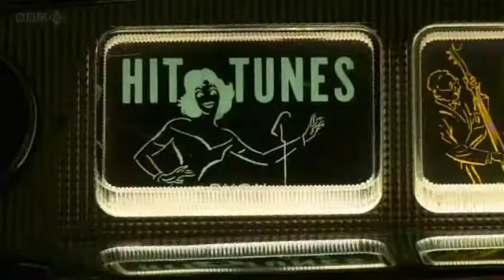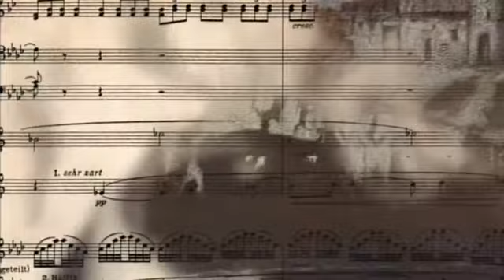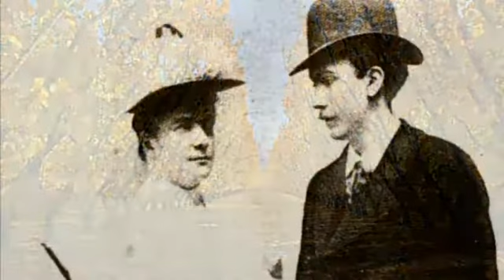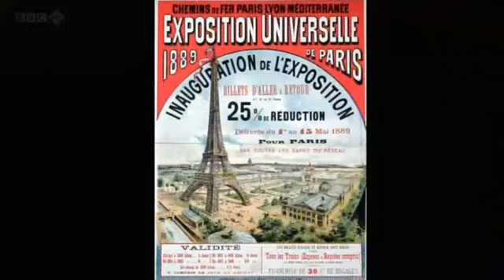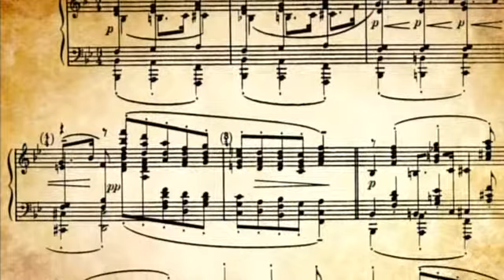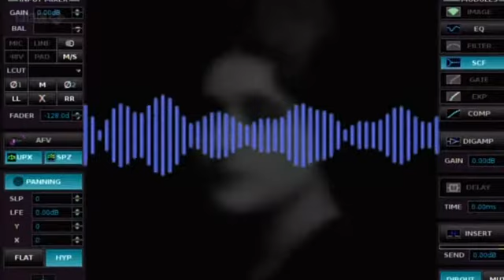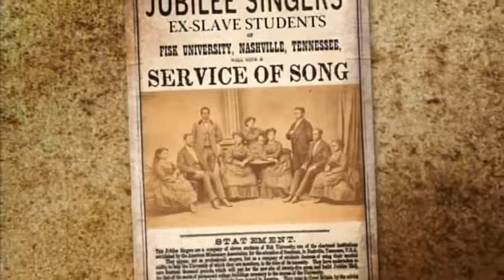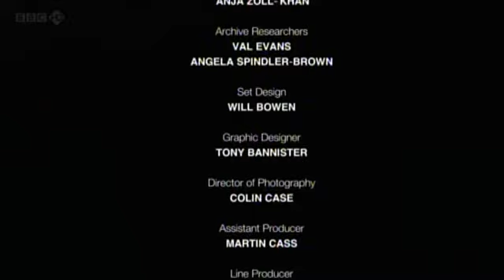BBC Howard Goodalls Story of Music. Part 5 of 6: The Age of Rebellion